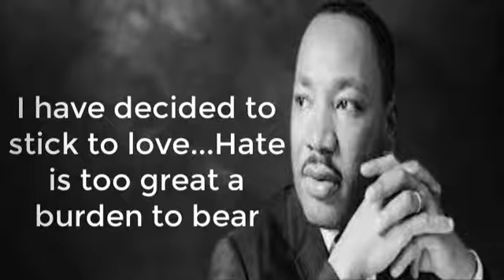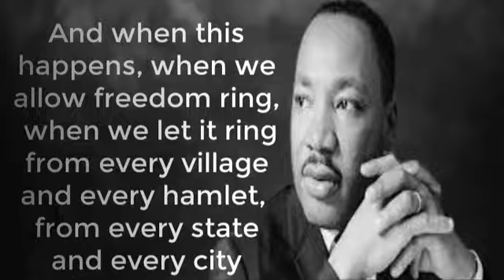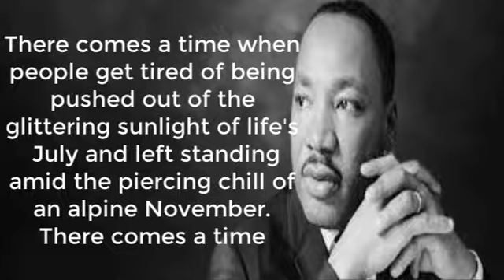Violence brings only temporary victories Quotes Martin Luther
In this video, you'll hear some of the most famous and inspiring quotes from Martin Luther, the great theologian and reformer. If you're looking for motivation or inspiration, this video is for you.

In this video, you'll hear some of the most inspiring and thought-provoking quotes from Martin Luther King Jr. If you're looking for motivation or a new perspective, this video is for you.

In this video, we'll explore some of the most inspiring and thought-provoking quotes from the great Martin Luther. If you're looking for some motivation or wisdom, this video is for you.

In this video, you'll learn some of the most important quotes by Martin Luther. If you're a fan of his work, or just want to learn more about him, this video is made for you.

In this video, you'll see some of the most inspiring and thought-provoking quotes from Martin Luther. If you're looking for motivation or wisdom, these words from one of history's most influential figures will definitely give you food for thought.

In this video, you'll learn about some of the most famous quotes from Martin Luther. If you want to learn more about the man who sparked the Protestant Reformation, this video is for you.

In this video, you'll learn some of the most important quotes from Martin Luther. If you want to learn more about his life and work, this video is made for you.